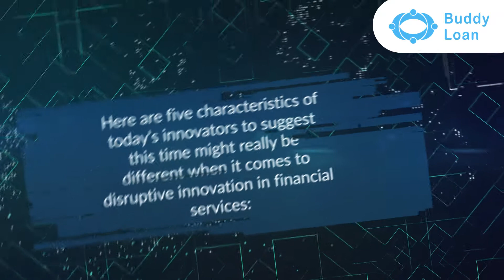Top 5 Finance Management Tips Through Technology in India || Buddy Loan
If you're looking forward to easy money with very minimal documentation & lower interest rates, look no further than Buddy Loan. Instant personal loans here are offered from Rs. 1000 to Rs.15 lacs starting @11.99% p.a.

Buddy Loan offers all types of loans from business to education, two-wheeler/car loans, travel loans, medical & marriage loans.